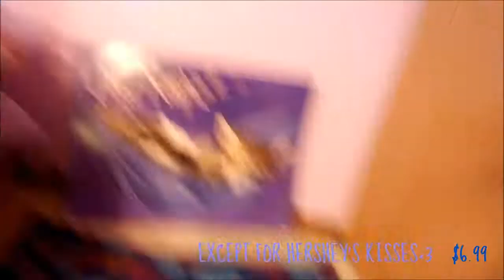HAUL TIME FROM STORES THAT ARE GOING OUT OF BUSINESS!!!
^^^ LONG TITLE :O ^^^
Living the cheap life... right...? o_o
Alexis looks so fab... and you have to agree!!! ♥
Bai ♥